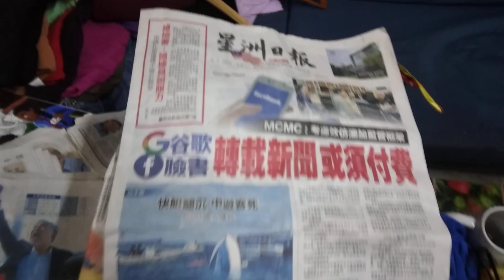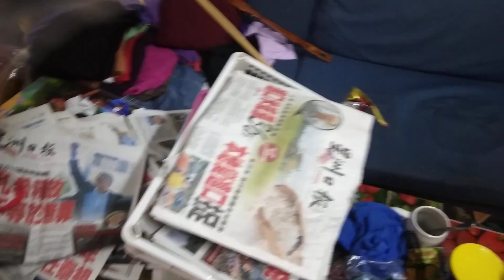MY LOGOS QUIZ ABC LOGOS SONG NO MUSIC